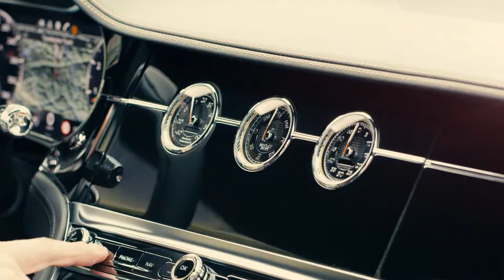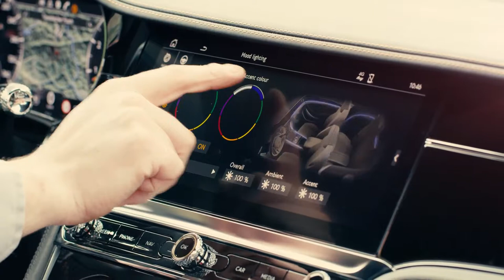2018 NEW Bentley Continental GT in Orange Flame Driving Scenes Video Debut